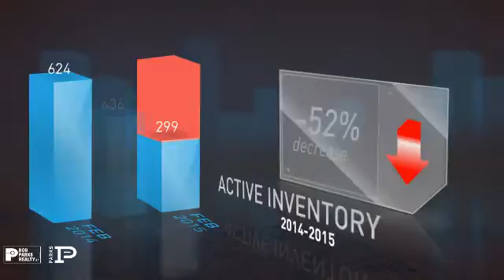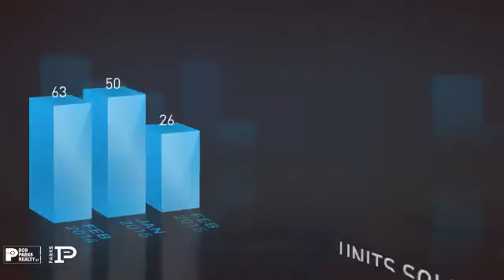Antioch,TN, Real Estate Market Update from Bob Parks Realty,March, 2015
Bob Parks Realty Video Update recapping market activity within Antioch, TN, during the month of March, 2015